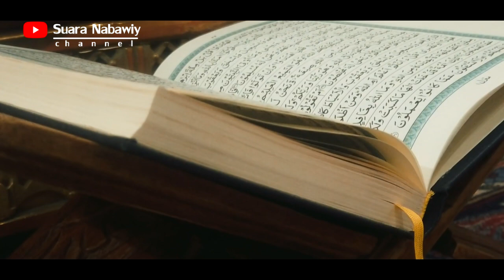Imam Malik dan Kota Madinah | Kisah Salaf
Cuplikan Nasehat Sayyid Abubakar bin Ustadz Taufiq Assegaf Di Majelis Kuliah Subuh Masjid Thoha, Kraton-Pasuruan.